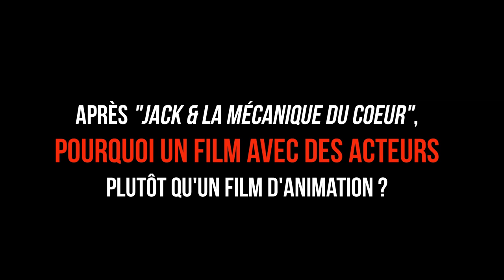Mathias Malzieu parle de "Une Sirène à Paris" et de Dionysos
Interview avec Mathias Malzieu, réalisateur du film "Une Sirène à Paris" (sortie le 11 mars) adapté de son propre roman paru chez Albin Michel.
Il sera en tournée avec le groupe Dionysos à partir du 27 mars 2020.